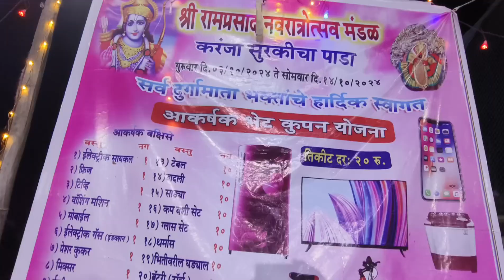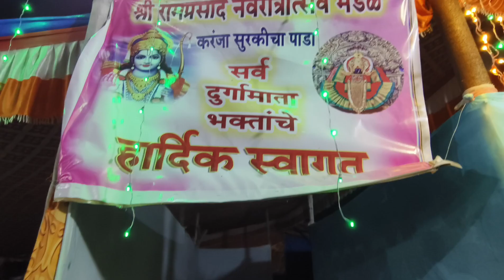करंजा सुरकिचापाडा येथील नवरात्रोत्सव मधील गरबा...😍🙏